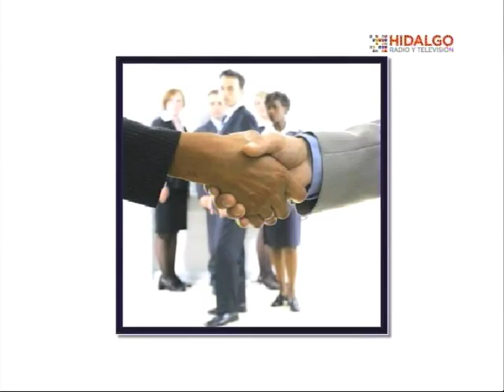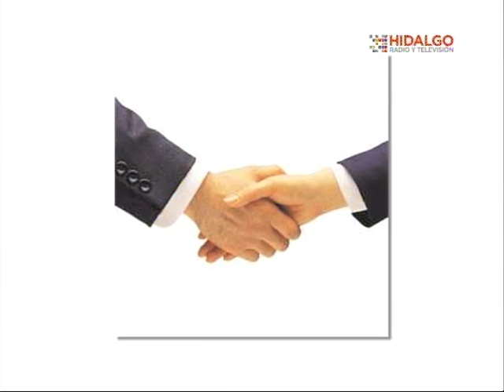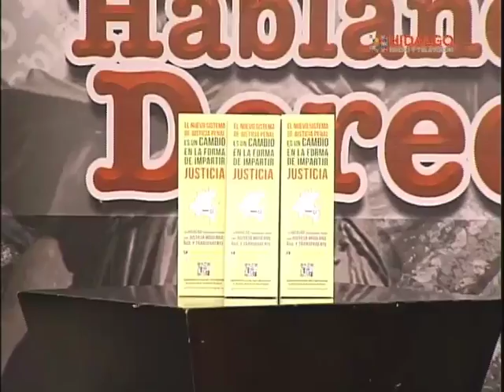Medios alternos de solución de controversias